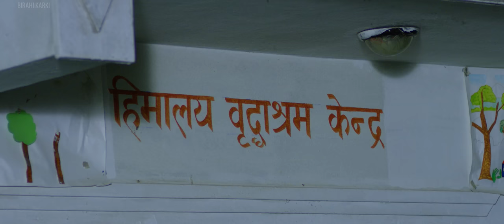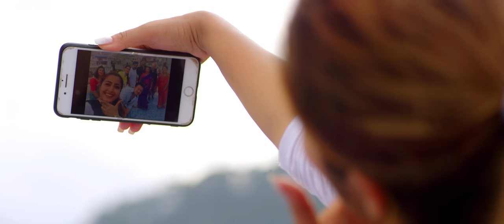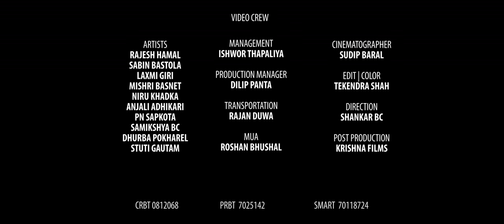Birahi Karki - Aama-5 Aashram (Aamako Aashu ) Ft. Rajesh Hamal, Anjali Adhikari | Folk Song 2076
Presenting new Nepali song Aama 5, Aashram by Birahi Karki only on Birahi Karki's official YouTube channel.

AUDIO CREW
ALBUM: AAMA PART-5, AASHRAM
VOCAL | MUSIC: BIRAHI KARKI
LYRICS: BIRAHI KARKI | SANTA KARKI
ARRANGE: B.B. ANURAGEE
MIXING: SHYAMSHWET RASAILY
RECORDIST: KAMAL THAPA
AUDIO LABEL: SUNKHANI MUSIC

PRODUCER
SANTA KARKI

VIDEO CREW

ARTISTS
RAJESH HAMAL
SABIN BASTOLA
LAXMI GIRI
MISHRI BASNET
NIRU KHADKA
ANJALI ADHIKARI
PN SAPKOTA
SAMIKSHYA BC
DHURBA POKHAREL
STUTI GAUTAM

MANAGEMENT
ISHWOR THAPALIYA

PRODUCTION MANAGER
DILIP PANTA

TRANSPORTATION
RAJAN DUWA

TECHNICAL ADVISER:- RAJENDRA ARYAL

MUA
ROSHAN BHUSHAL

CINEMATOGRAPHER
SUDIP BARAL

EDIT | COLOR
TEKENDRA SHAH

PUBLICITY DESIGN
SUJAN SHRESTHA (ELLEX DESIGN)

DIRECTION
SHANKAR BC

POST PRODUCTION
KRISHNA FILMS
LIMELIGHT NEPAL

Watch Full Song
Aama-5
SPECIAL THANKS
PHOOLMAYA KARKI FOUNDATION FAMILY
SANTA KARKI
BISHAL KARKI
HIMANI KARKI
RAJENDRA KHADKA
BST HIGHER SECONDARY SCHOOL